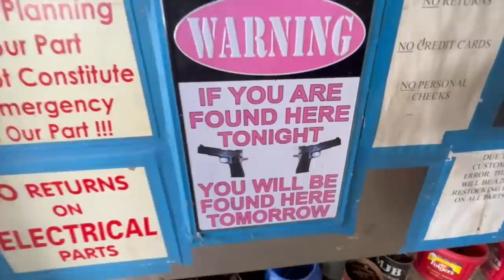Mater Gets Twisted!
Merlin does a few more things getting Mater ready for an adventure that we can't tell you about yet! He finds testing areas within the city.